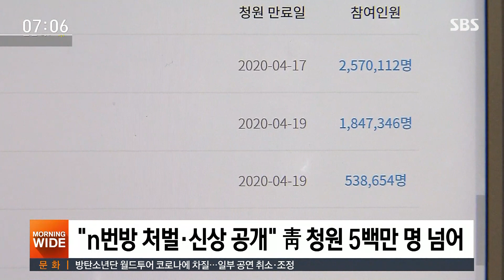"'박사방' 가담자 6만 명 전원 공범…신상 공개 검토" / SBS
이번 사건에 대한 국민적 공분은 청와대 국민청원으로까지 표출돼 지금까지 5백만 명 넘게 동의가 이뤄졌습니다. 어제(24일) 답변이 나왔는데요, 민갑룡 경찰청장은 6만 명으로 알려진 가담자 전원을 공범으로 수사하고, 신상 공개도 검토하겠다고 밝혔습니다.
보도에 전병남 기자입니다.

[미성년자 성착취 'n번방 사건'] 기사 더보기